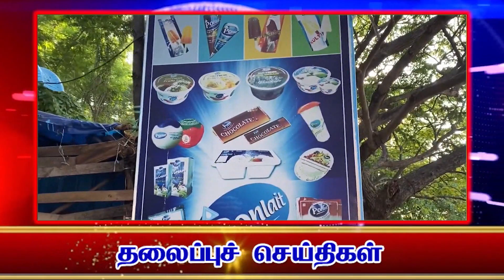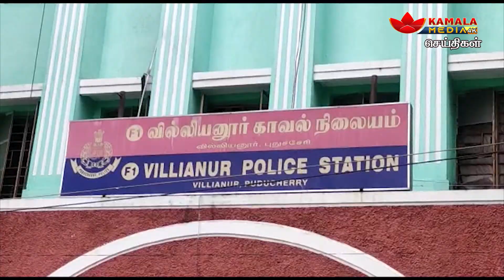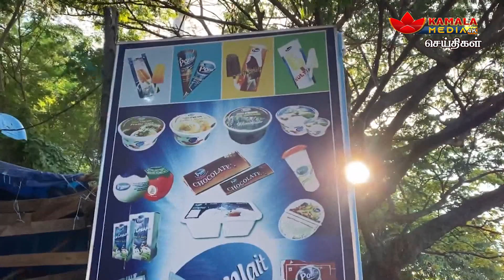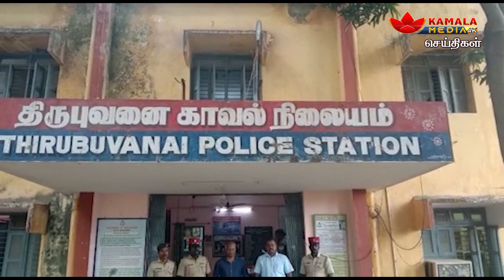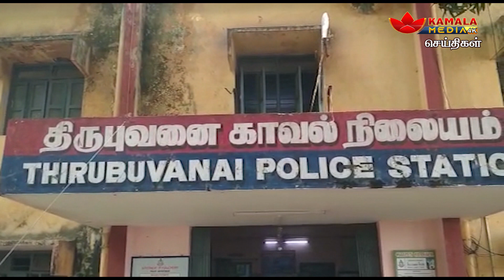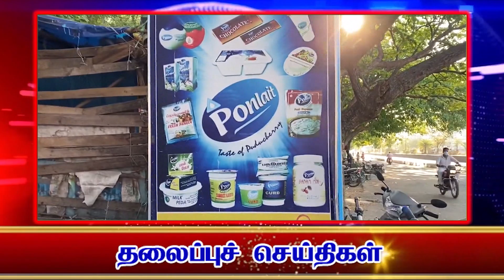கமலா மீடியா 01:00 செய்திகள் புதுச்சேரி 02-12-2022 Kamala Media News Puducherry